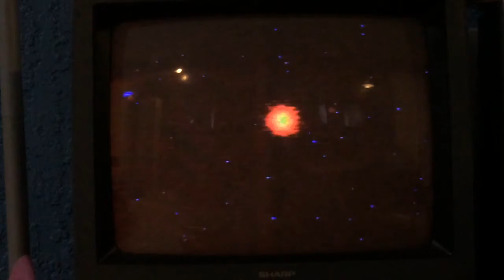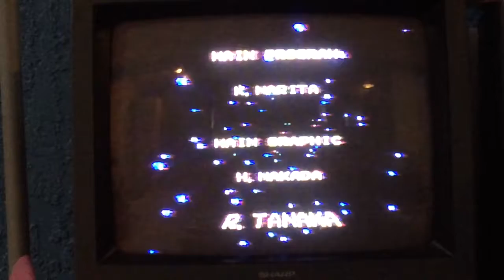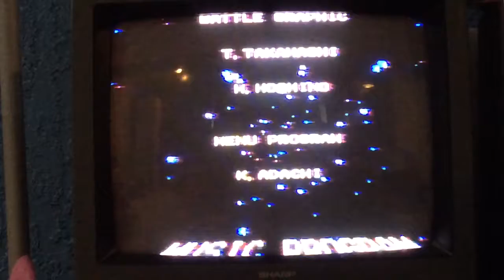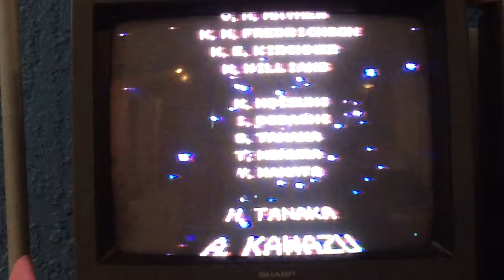Let's play Final Fantasy 2 ( FINALE: Final battle and ending)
In this episode, we fight the final boss and finish Final Fantasy 2 with a BIG BANG!!!